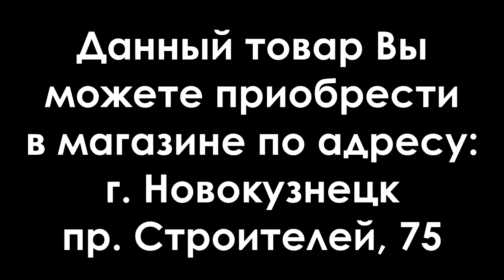Щипцы гофре сиреневые Pro Mozer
Комплектация: Устройство, коробка, инструкция на русском языке.
Техничесские характеристики:
- размер полотен: 25х60 мм;
- температура работы: 220 граусов;
- мощность: 25 Вт
- покрытие полотен: керамиесское
- тип полотен: среднее гофре.
Описание:
Имеют керамическое покрытие пластин, благодаря которому происходит равномерное распределение тепла и бережное обращение с волосами. Тип полотна мелкое гофре открывает новые возможности укладки волос. При эксплуатации устройство нагревается в пределах 220 С.

Наш магазин находится по адресу:
г. Новокузнецк; пр. Строителей, 75
Осуществляем доставку по всей России!